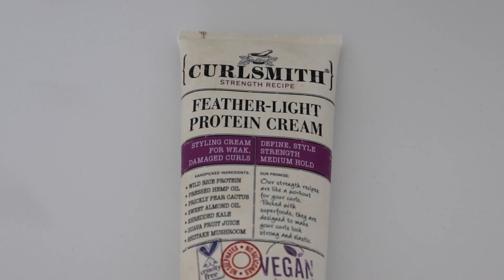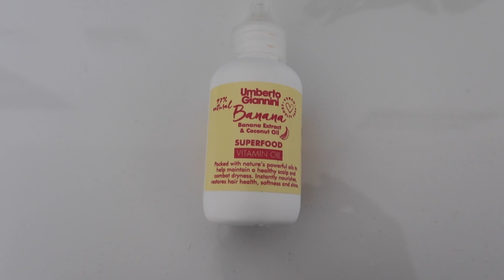روتين شعري الكرلي - How to get your curls back without heat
اتمنى يكون الفيدو عجبكوا!

لينك المنتج من امازون »

تعالوا نتواصل!

Links »
Curling rods from Amazon